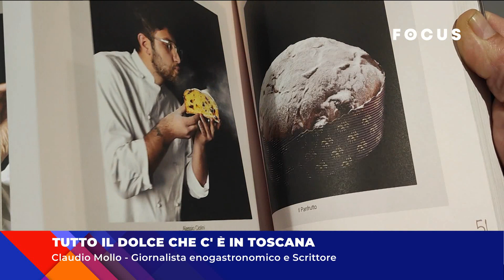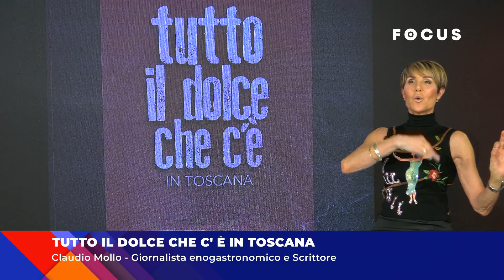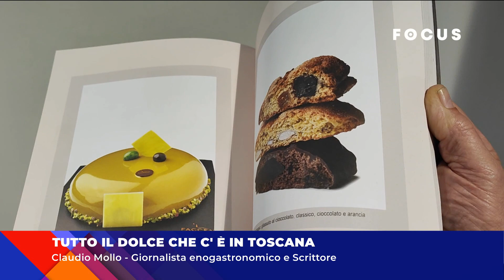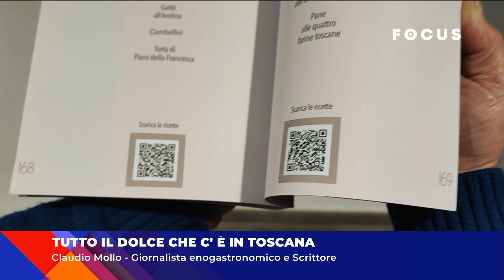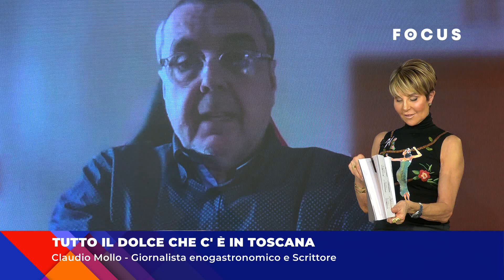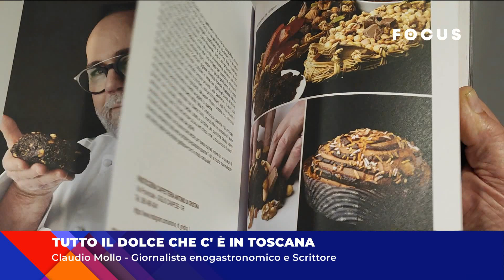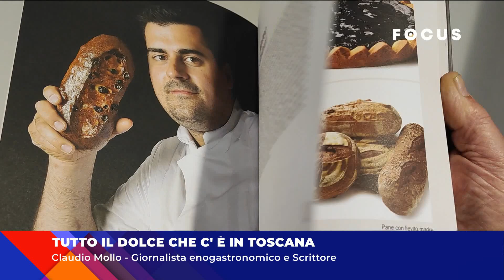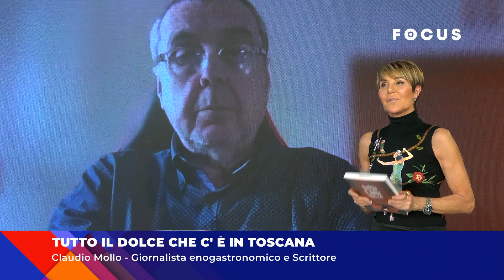Tutto il dolce che c'è in Toscana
Il giornalista enogastronomico e scrittore Claudio Mollo presenta il suo libro dove sono protagonisti i più grandi pasticceri e gelatieri di Toscana.